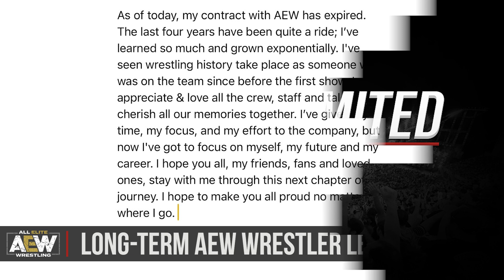Long-Term AEW Wrestler Announces They Are No Longer With The Company